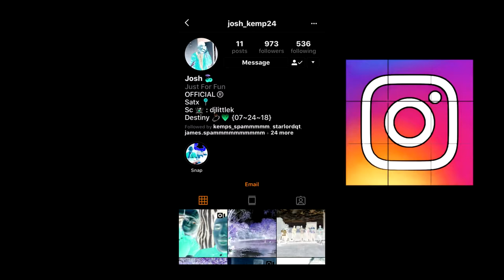SUNS ISLAND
I CAN'T BELIEVE I AMLOST DROWNED IN THE RIVER BUT THATS OK

• Track Info:

Artist: JPB
Genre: Dance & Electronic
Mood: Bright